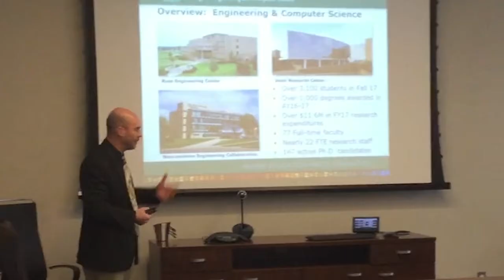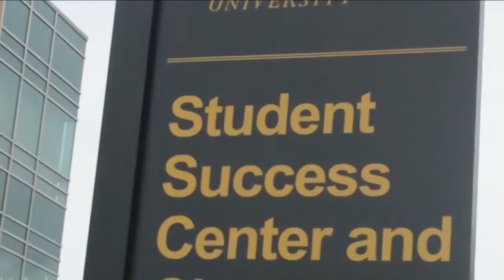Episode 40 - Student Success, Done Wright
In this week’s Higher Ed Highlights, Chancellor Carey and others from the Department of Higher Education learned about the vision for Wright State University after spending the day on campus with new President Dr. Cheryl Schrader and members of her staff.

Campus footage provided by Ohio's public universities and community colleges.